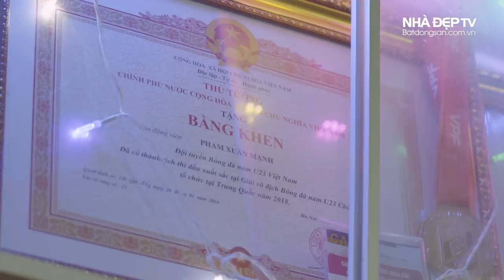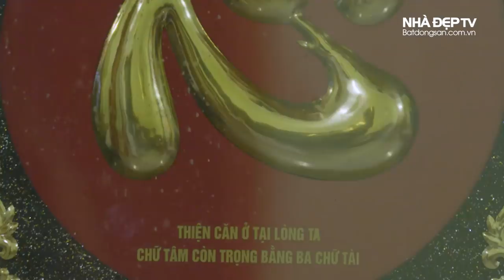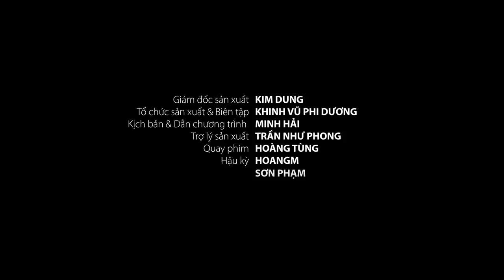Thăm nhà cầu thủ Phạm Xuân Mạnh & câu chuyện bán trâu mua giày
Thăm nhà cầu thủ Phạm Xuân Mạnh mới thấy, bóng đá đã thay đổi cuộc sống như thê nào nhưng trên tất cả, chúng ta được nghe câu chuyện cảm động, đức hy sinh mà bố mẹ dành cho con và chữ HIẾU vẹn tròn của con dành cho cha mẹ.